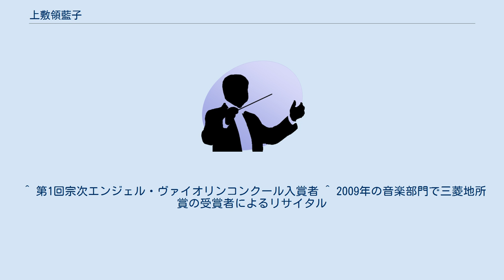上敷領藍子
上敷領 藍子（かみしきりょう あいこ、1986年 - ）は、大阪生まれのヴァイオリン奏者。
弦楽四重奏団のステラ・クァルテットのピアノ三重奏団のパローラトリオのメンバー。
 7歳からヴァイオリンを始め、第1回大阪国際音楽コンクール中学校の部第1位、第14回京都芸術祭にて京都市長賞受賞、第55回全日本学生音楽コンクール大阪大会中学校の部第2位、第56回全日本学生音楽コンクール東京大会高校の部第2位。
石川ミュージックアカデミーにてIMA賞を受賞し、スカラシップを得て翌年、米国アスペン音楽祭で川崎雅夫のマスタークラスを受講。
第1回宗次エンジェルヴァイオリンコンクール第3位受賞。
 東京藝術大学音楽学部附属音楽高等学校を経て、東京藝術大学音楽学部をアカンサス音楽賞、三菱地所賞を受賞し首席卒業。
東京藝術大学大学院修士課程研究科をアカンサス音楽賞を受賞し卒業。
2011年夏よりマーストリヒト音楽院に留学。
 ヴァイオリンを本多智子、田渕洋子、椙山久美、浦川宜也、玉井菜採、ボリス・ベルキンに、室内楽を岡山潔、山崎伸子、松原勝也に師事。
 ^ 第1回宗次エンジェル・ヴァイオリンコンクール入賞者 ^ 2009年の音楽部門で三菱地所賞の受賞者によるリサイタル